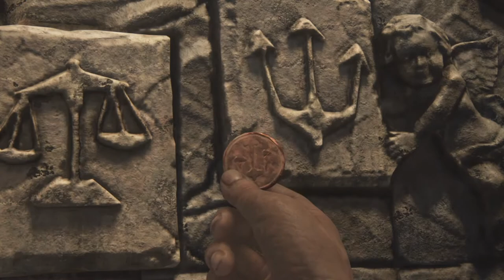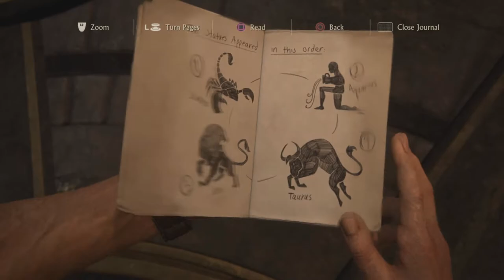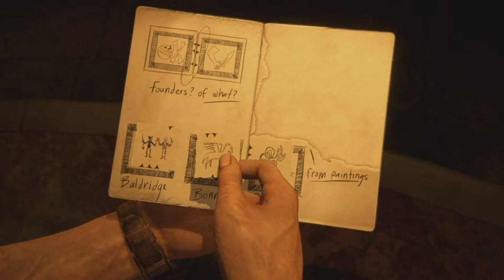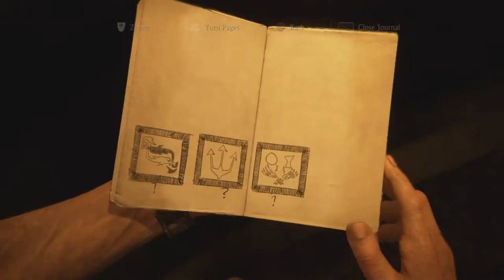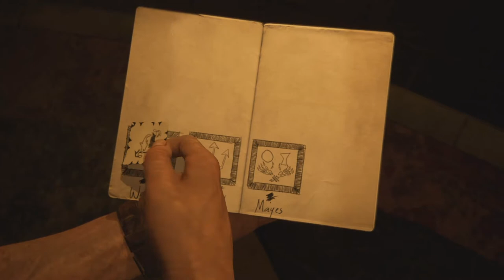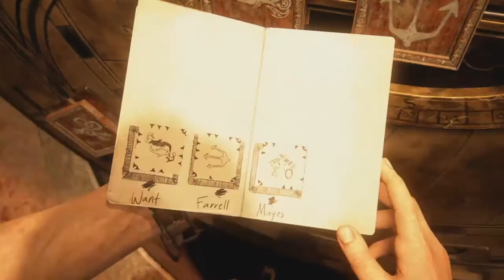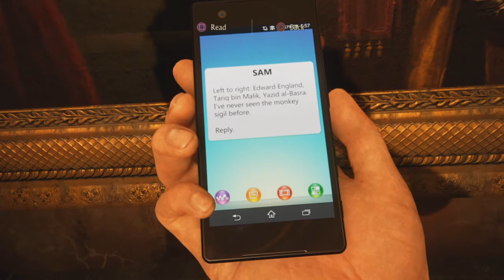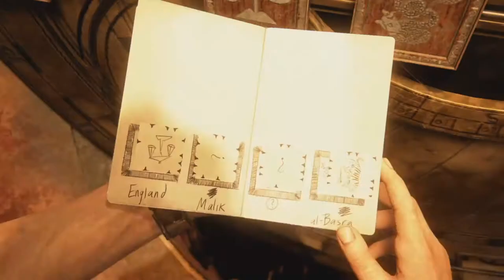UNCHARTED 4: FULL GAME WALKTHROUGH PART 5 (CRUSHING DIFFICULTY)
this game was soo stressful on crushing mode. i'd do it again if i had the patience xD. let me know what you think by commenting below